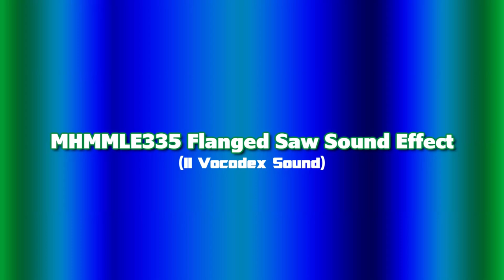MHMMLE335 Flanged Saw Sound Effect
Requested By @BorisTheEffecter

🟦⬜|| DISCLAMER & TAGS:
The owners whoever they may be and all the TFLBWAVE9675 logos are the only things from me!